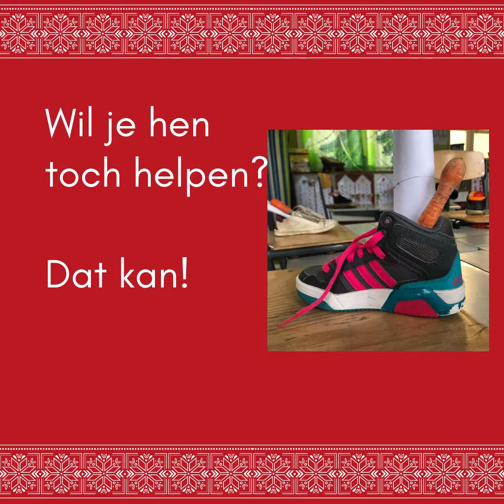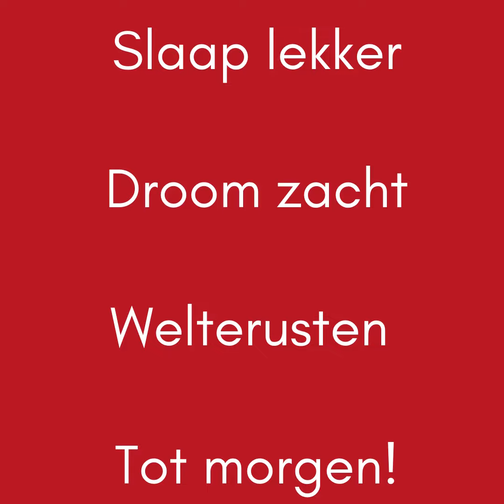Maandag 29 11 2021 1